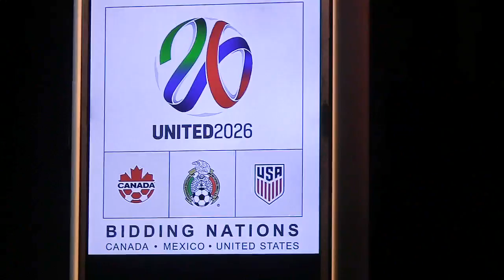Joint 2026 World Cup bid is a ‘runway’: Canada Soccer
Canada's bid director for the World Cup says the United 2026 bid with Mexico and the U.S. is as much about the eight-year "runway" for developing men’s soccer in Canada. Peter Montopoli says hosting 10 games would be "icing on the cake.” (Dec. 9, 2017)